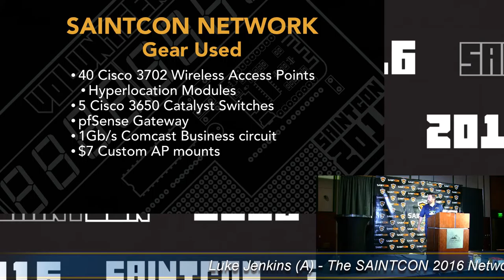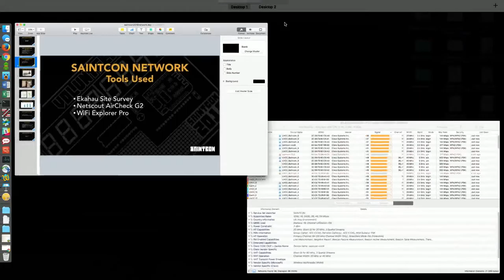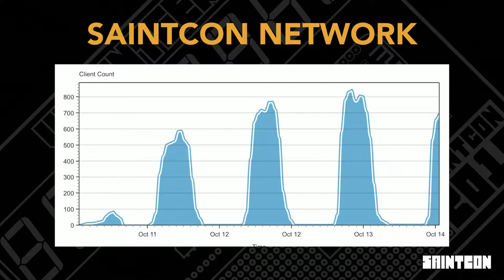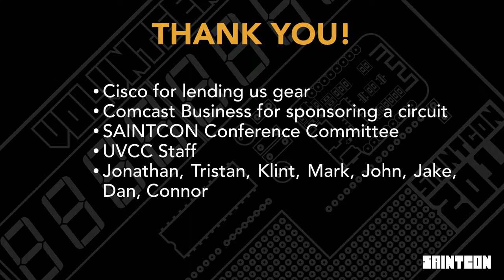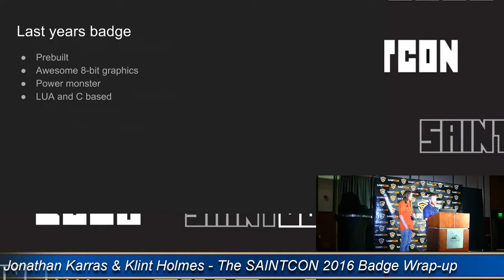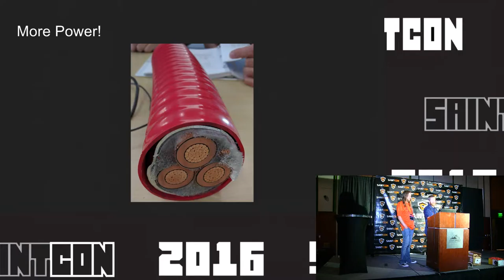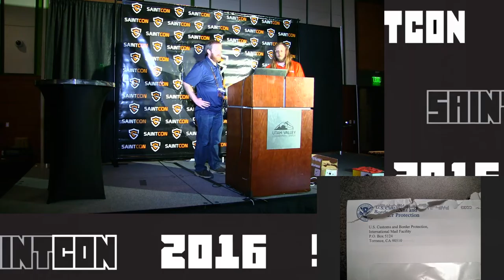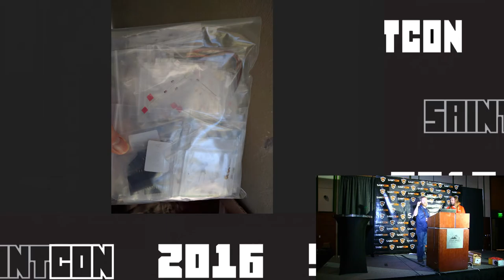Luke Jenkins - Network Wrap-up / Jonathan Karras & Klint Holmes - Badge Wrap-up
Network Wrap-up - This is a breakdown of the network statistics for the 2016 Saintcon conference.

Badge Wrap-up - This is a breakdown of the badge for the 2016 Saintcon conference.